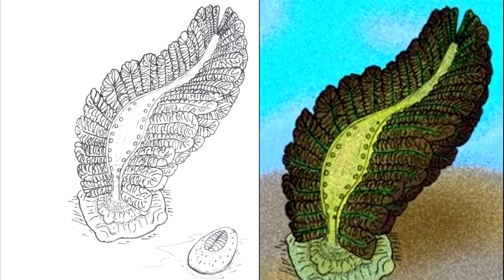Развитие жизни на Земле (The Evolution of Life) - Бомакеллия (Bomakellia kelleri)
Бомакеллия kelleri является ископаемым эдиакарским организмом представленным только одним образцом длиной около 9 см из Усть-Пинежского формирования реки Сюзма и имеет сходство с Миалсемией semichatovi от Ёргского формирования эдиакарского (вендского) терригенного отложения, находящегося в Зимних горах, на Белом море в северной России, и эти породы имеют возраст около 555 млн лет.

Царство: Не определено
Тип: Рангеоморфы(?)
Род: Бомакеллия
Вид: Бомакеллия kelleri (описан Федонкиным в 1985 году)

Первоначально она был классифицирована Михаилом А. Федонкиным как примитивное членистоногое класса «Паратрилобитов». В самом деле, исследование Б. М. Ваггонера привело к выводу, что Бомакеллия являлась примитивным аномалокаридом, и он пошел дальше определять сегменты как Цефалоны, являющиеся глазами, делая это существо наиболее ранним известным животным имеющим вид. Но эта гипотеза не была ни принята, ни подтверждена.

Позже экспертиза определила симметрию тела, и ветви, как морфологические признаки, напоминающие рангею – сейчас Бомакеллию относят к рангеоморфам имеющим вид морского пера, возможно, Бомакеллия тесно связана с китайской Парачарнией.

Рацион: Сапрофаг, одноклеточные организмы
Длина: Около 9 см
Вес: 2 - 3 (5) гр.
Время жизни: 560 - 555 млн.л.н.